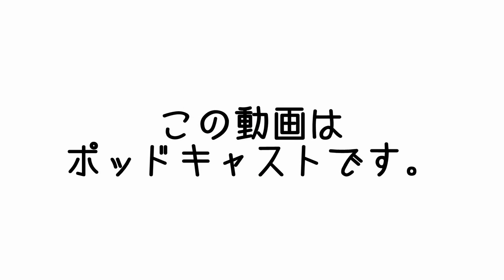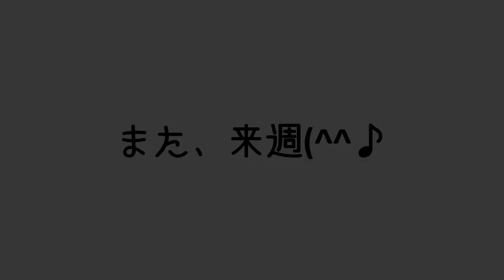新月の願い事 | 4月20日13：13～22日13：13 | まこ姉のMCasts | 昼ビール放送局